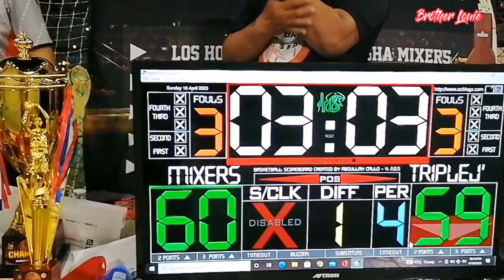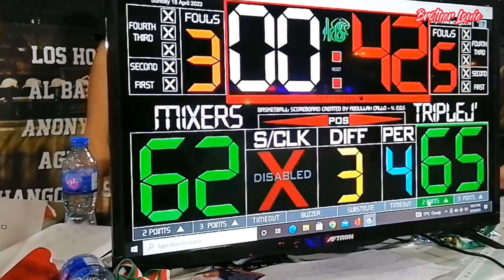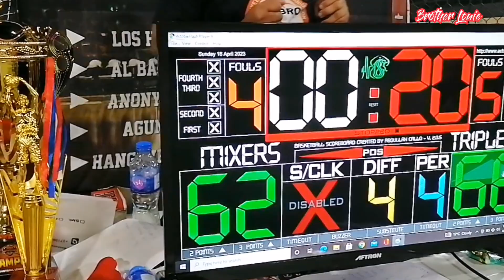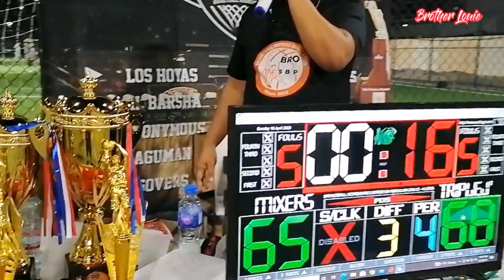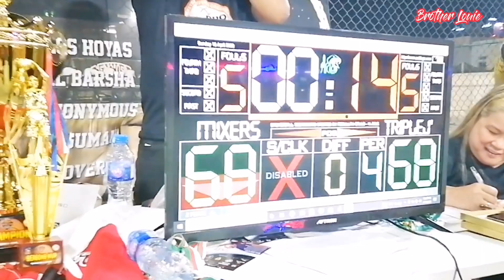CHAMPIONSHIP : Al Barsha Mixers VS Triple Js - BCBA Season 1 | Ramadan Cup 2023 | Brother Louie